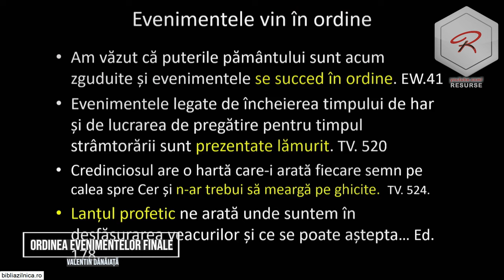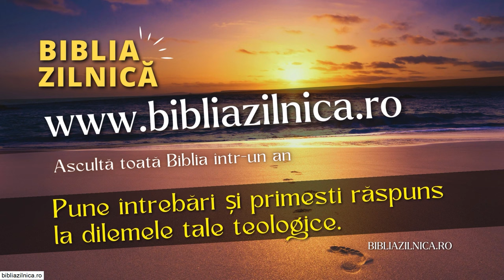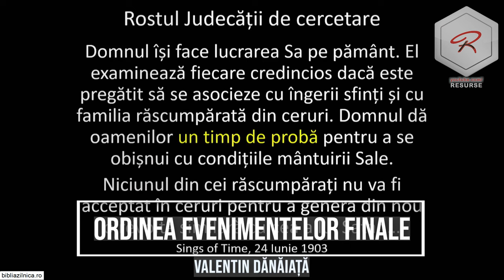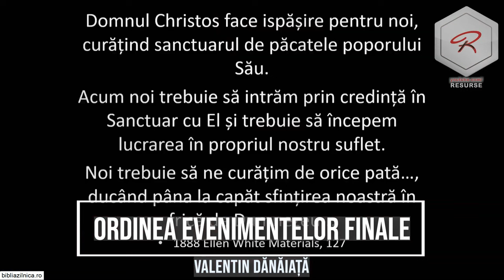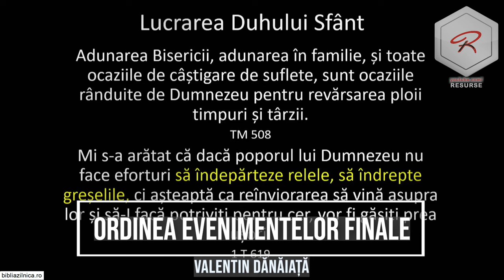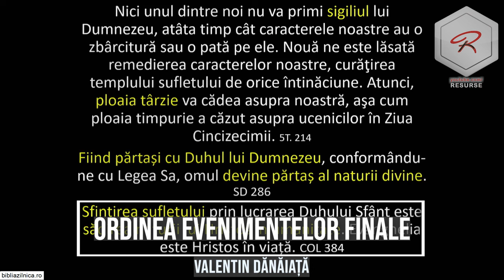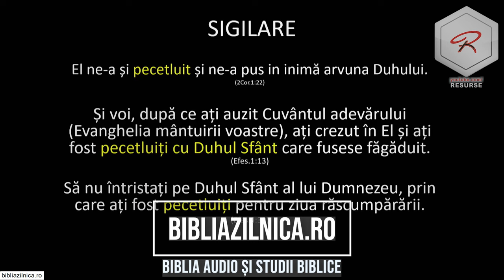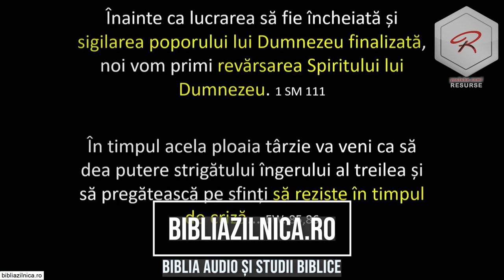Valentin Dănăiață - Care va fi ordinea evenimentelor finale din timpul sfârșitului?